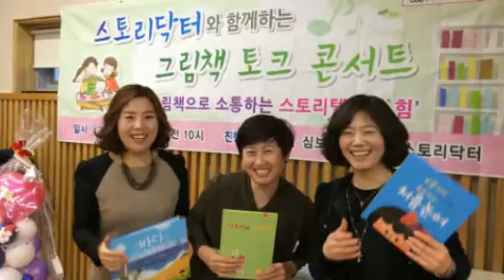스토리닥터 그림책콘서트 화정어린이도서관 - 성숙향,심보현,장선화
스토리닥터 그림책콘서트 화정어린이도서관
- 성숙향, 심보현, 장선화

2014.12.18.목. 화정어린이도서관

우리 아이와 함께 그림책을 통한 소통 배우고
음악과 그림과 스토리로 감성을 깨우는 시간이었습니다.

좋은 이야기를 전하는 사람들 스토리닥터

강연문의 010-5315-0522